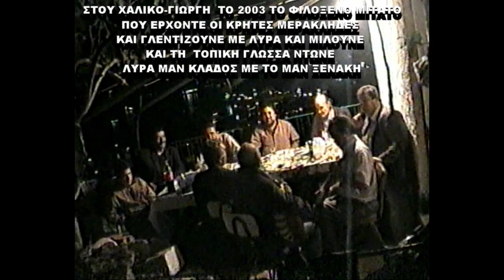2003 ΚΡΙΝΕ ΜΟΥ ΠΕΡΑΧΩΡΙΑΝΕ ΣΤΟΥ ΧΑΛΙΚΟΓΙΩΡΓΗ ΤΟ ΦΙΛΟΞΕΝΟ ΜΙΤΑΤΟ ΜΙΑ ΒΡΑΔΙΑ ΛΥΡΑ ΜΑΝ ΚΛΑΔΟΣ Μ ΞΕΝΑΚΗΣ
υπερδημιουργίες υπερπαραγωγές